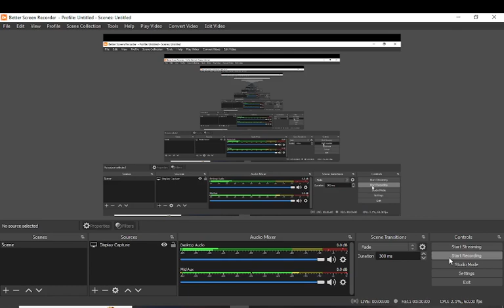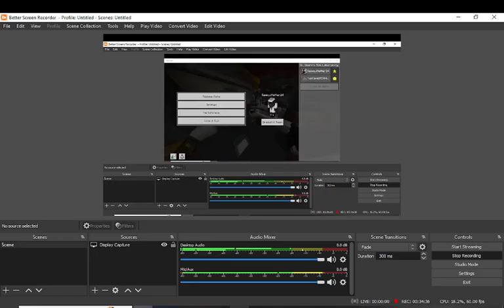DR QUARKS LABRATORY EP 3 "RETURN OF THE SAMMY!"